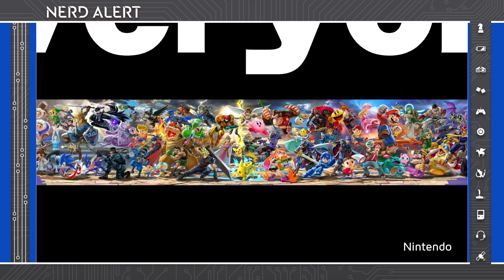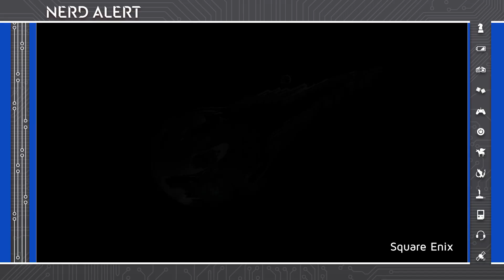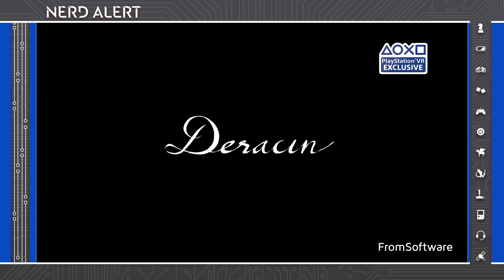E3 2018: HUGE Announcements From Sony. Nintendo And More!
Nintendo and Sony announced some major gaming news for E3 2018. Kim Horcher and Brett Erlich talk about what's to come for the two gaming giants. Let us know what you're looking forward to most in the comments below!